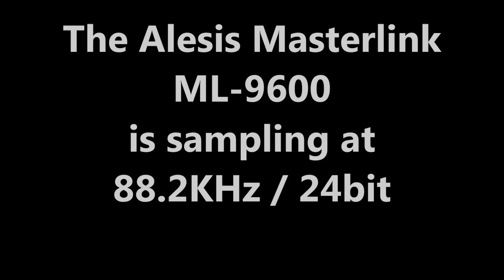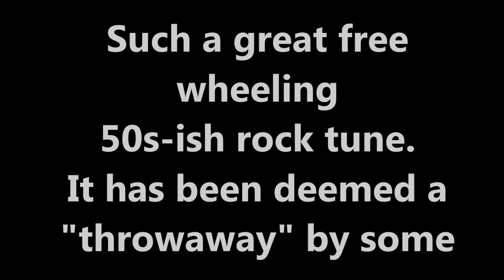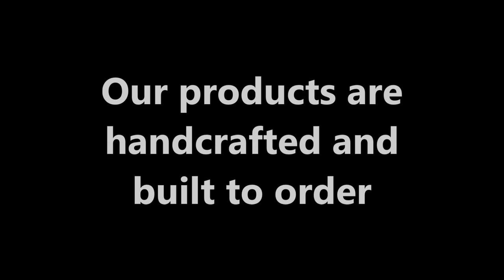Lounge Audio Needle Drops - Baby Driver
Lounge Audio - Pure Analog Preamps

Bringing to you a needle drop from:
Simon And Garfunkel - Babydriver

Lounge Audio was established in 2011. It is a small business family owned and operated